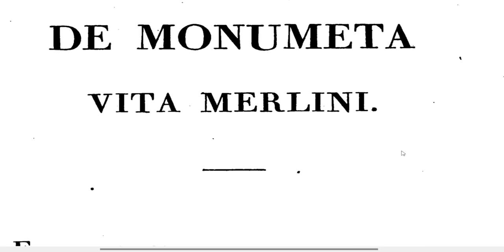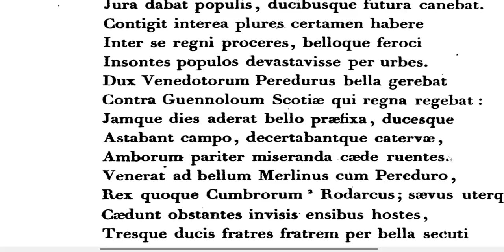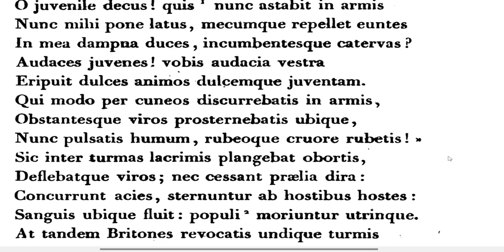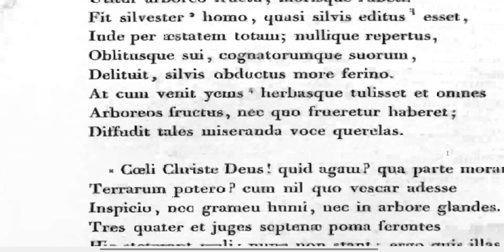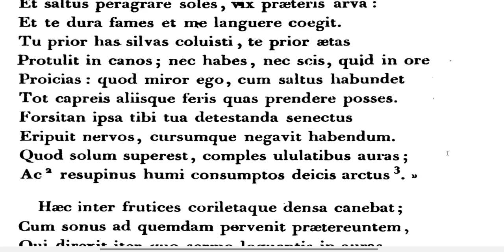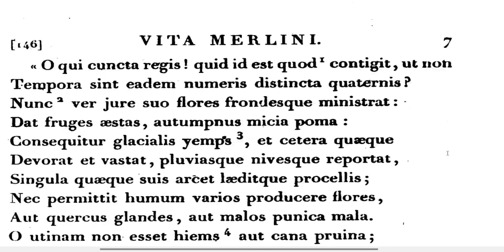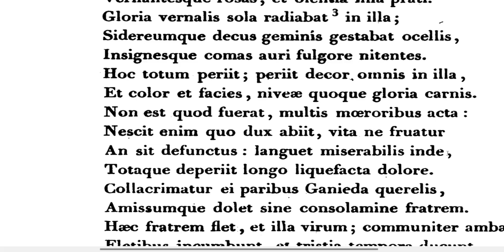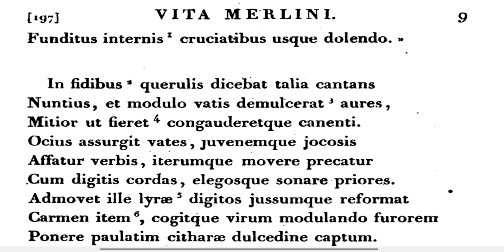Latin Live - A Reading from Geoffrey of Monmouth's Vita Merlini, a Latin poem about Merlin the magic